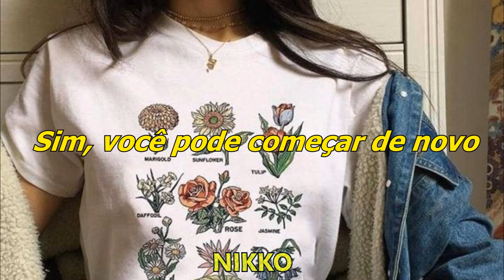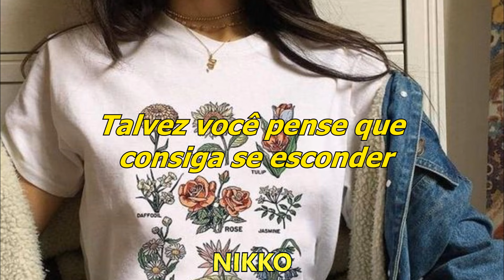Maroon 5 - Animals [Tradução/Legendado]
---|Ficha Técnica|---